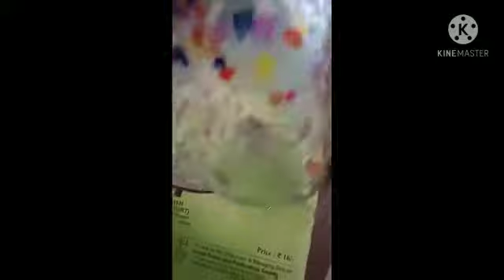simble bottle art